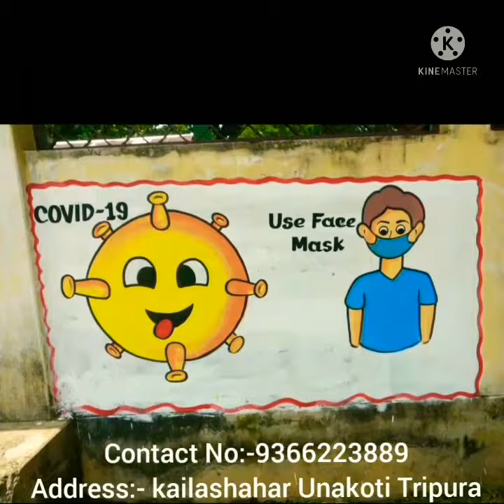School Wall painting of ☘️☘️UDDIPAN☘️☘️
UDDIPAN is an initiative of Education (School) Department, Govt. of Tripura under Samagra Shiksha Abhiyan to decorate with Teaching-Learning contents in the classrooms especially for Classes I & Il to teach the students of Primary Stage.